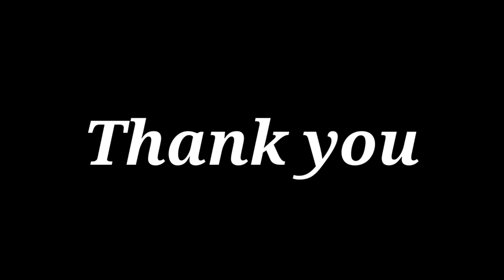The Orbis School - Karate - Stepping Side Kick Shoot